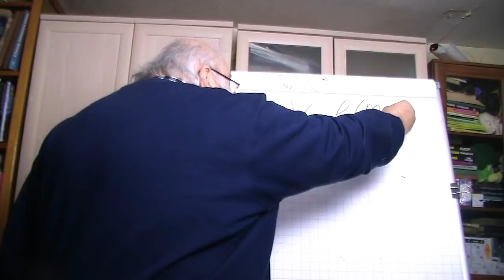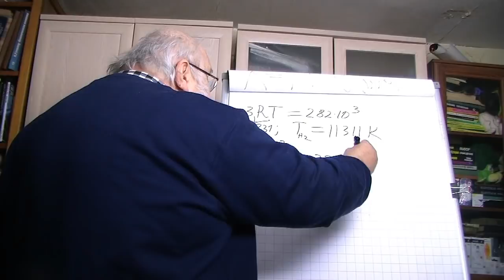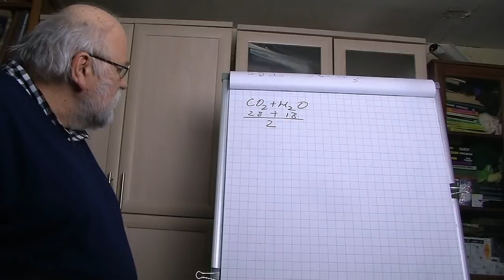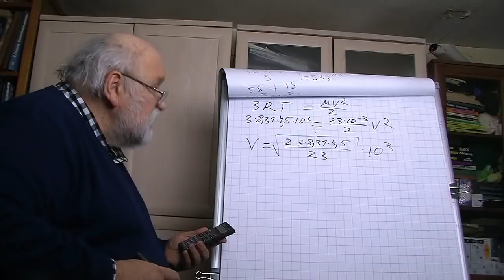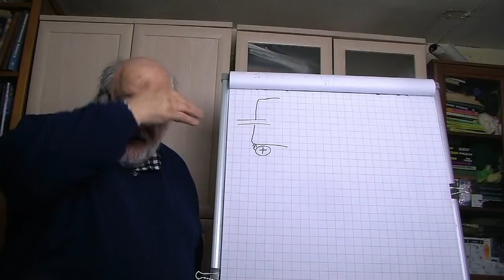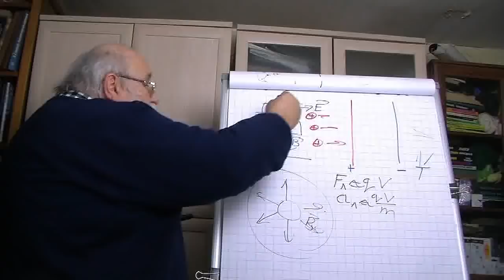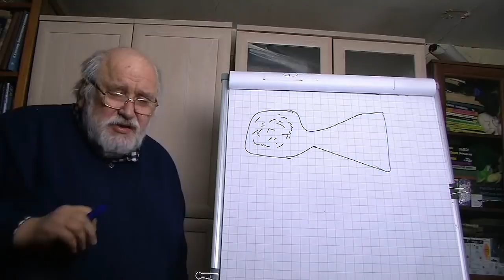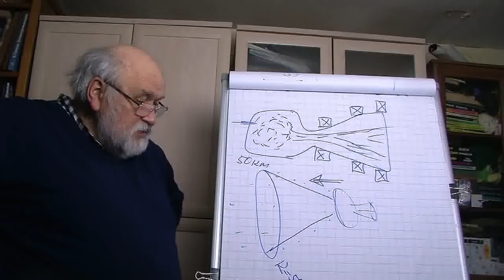Ионные и плазменные двигатели для космоса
►ЕСТЬ КРИПТОВАЛЮТНЫЕ КОШЕЛЬКИ:
Биткоин: 1JNpp8r5d3NjgiVAWdnJrTENiNL8oNrtKW
Ethereum: 0x660c4aeA06f42776f5a39c814E6afCCd32c740C5
Tether: 0x660c4aeA06f42776f5a39c814E6afCCd32c740C5
Binance Coin: bnb1qdz0wqgn5z739hzw6m4tmm9x0z8uyfyyx74drq
Монета USD: 0x660c4aeA06f42776f5a39c814E6afCCd32c740C5
Rippl: rLHGqkCi5M6akqsn2mfi2uvE5BFUxBX831
Dogecoin DUPdX9jEb4vffZNNkwTnseciT8QXTfAaDu
Polkadot 13u4rwNMA7CivNsmVSaXbQAP9uSDi2nhTMABim3yMyMgVZ2L

140408, Moskovskaya obl, Kolomna, Kolomna Банк получателя AO Raiffeisenbank SWIFT: RZBMRUMM Address:17/1 Troitskaya, Moscow, 129090, Russia Банк-посредник The Bank of New York Mellon SWIFT: IRVTUS3N ABA: 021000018 CHIPS Routing No: 0001 Address: One Wall Street, New York, NY 10286, United States of America Корреспондентский счет в Банке-посреднике 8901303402 Назначение платежа